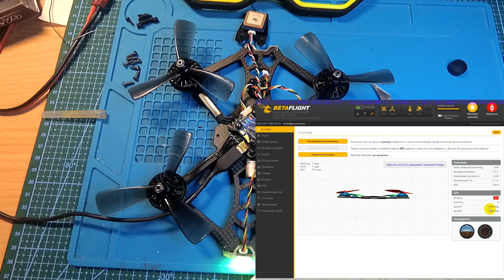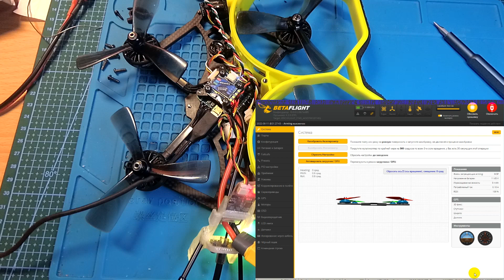Установка GPS приемника на синевуп iFlight Pro35